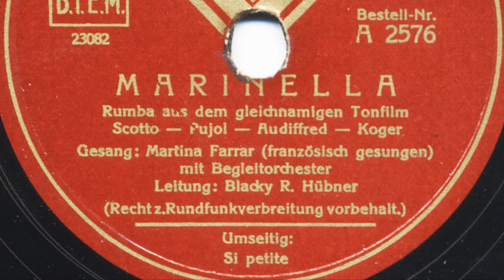Martina Farrar: Marinella (Orch. Blacky R. Hübner, 1938)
MARTINA FARRAR mit Begleitorchester, Leitung: FELIX "BLACKY" R. HÜBNER
MARINELLA

Rumba aus dem gleichnamigen Forrester-Parrant-Tonfilm
Musik Vincent Scotto, Text René Pujol, Emile Audiffred und Géo Koger

Telefunken A 2576; 23082
Ende April 1938